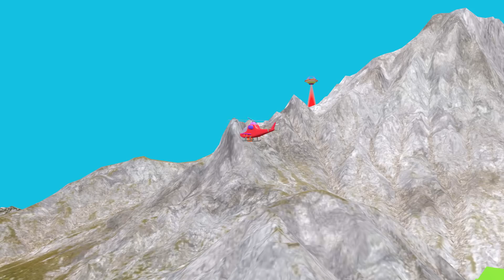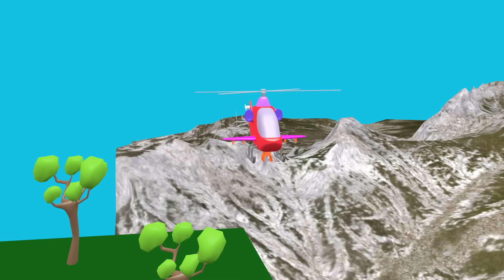chintu ka remote wala helicopter | pagal beta | cs bisht vines | joke of | desi comedy video